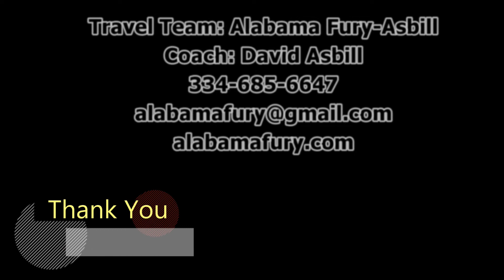Kaylee Ingram 2021 Recruit